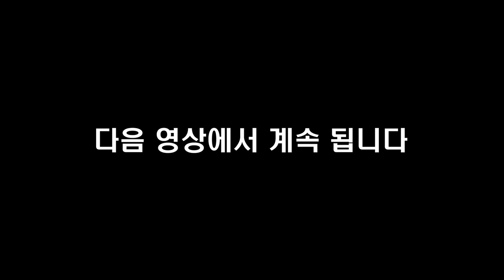전세금 8천만원으로 시작해서 38억을 만든 노하우 I 곽중현 1부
📚 『 월급은 적지만 부자는 되고 싶어 』 구매하러 가기 📚

고맙습니다.